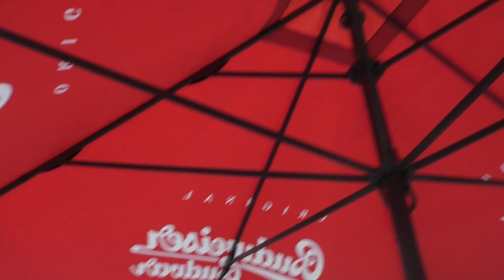Чехия, Павлов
мы едим самодельное мороженое в Чехии, городе Павлове